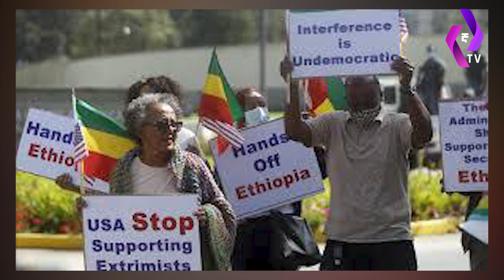''ግብረ ሰዶማዊያን ደግፌ መርጫለሁ'' አቶ ግዛው የገጠማቸው ከባድ ውርደት እና ተቃውሞ!! | ESAT Legesse | Ato Gizaw | Ethiopia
''ምርጫ ቦርድን አንለማመጥም'' ከብርቱካን ሚደቅሳ ከመልቀቋ ጀርባ ያለው እውነታ!| Ethiopia |Birtukan Mideksa | Abiy Ahmed | TPLF
ካሲናው ጎጃም | አስቻለው ፈጠነ (አርዲ) | Aschalew Fetene (Ardi) | New Ethiopian Music 2023 (Official Video) Review
እናትዋ ጎንደር | Aschalew Fetene (Ardi) | New Ethiopian Music 2023 (Official Video) | SewMehon Films Review
Ethiopian Music : Getish Mamo ጌትሽ ማሞ (ቆጣ ቆጣ አልሽሳ) ተቀበል 6 - New Ethiopian Music 2023 (Official Music Reaction) | Music Review
Zehabesha News | The Habesha Today | Henok Alemayehu | Zehabesha 11 |   | Shukshukta News | | Henok Alemayehu | Amhara Prosperity Party | Oromo Prosperity Party | Tigray
Zehabesha Health News goes deep beneath the surface, providing the key stories from Ethiopia and around the world.